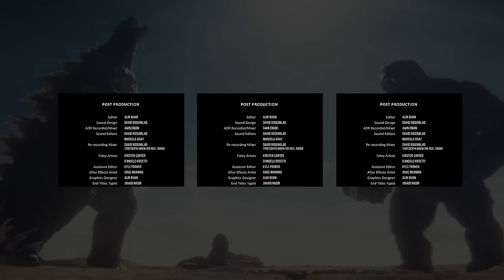Godzilla x Kong: The New Empire - Untitled Review Show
The monsters return with a no doubt monster hit, but is it as much roaring fun as the last one? Doug takes a look at Godzilla x Kong: The New Empire.

Godzilla x Kong: The New Empire is a 2024 American monster film directed by Adam Wingard. Produced by Legendary Pictures, it is a sequel to Godzilla vs. Kong (2021), and the fifth film in the MonsterVerse franchise. It is also the 38th film of the Godzilla franchise and the 13th film in the King Kong franchise. The film stars Rebecca Hall, Brian Tyree Henry, Dan Stevens, Kaylee Hottle, Alex Ferns, and Fala Chen. Hall, Henry, and Hottle reprise their roles from the previous film. In the film, Kong encounters more of his species in the Hollow Earth and must unite with Godzilla to stop their tyrannical leader and a powerful, climate-changing Titan from destroying the surface.